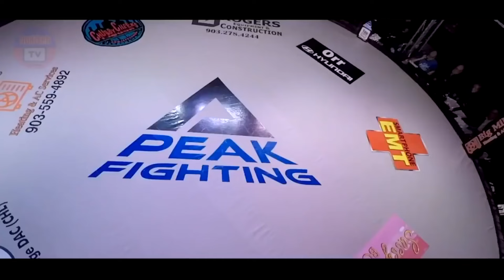Top MMA SPECTACULAR Submissions I HD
Compilation of the best and most exciting mma submissions.

MMA & BOXING KNOCKOUTS
MMA BOXING
MMA BOXING KO
BEST MMA BOXING KNOCKOUTS
MMA AND BOXING KNOCKOUTS JANUARY 2021 WEEK 1
MMA KICKBOXING
BEST MMA BOXING
BEST MMA BOXING MOMENTS
BOXING MMA KNOCKOUTS
BOXING MMA 2021
BOXING MMA HIGHLIGHTS
UFC BEST KNOCKOUTS 2024
BEST UFC KNOCKOUTS 2024
UFC KNOCKOUTS 2024
MMA KNOCKOUTS 2024
UFC HIGHLIGHTS 2024
UFC KNOCKOUTS 2022
MMA KNOCKOUTS 2022
BEST UFC KNOCKOUTS 2022
UFC BEST KNOCKOUTS 2022
UFC HIGHLIGHTS 2022
BOXING MMA 2022
MMA KNOCKOUTS 2023
BEST UFC KNOCKOUTS 2023
WOMEN'S MMA SUBMISSIONS
WOMEN'S SUBMISSIONS UFC
FEMALE GRAPPLING SUBMISSIONS
FEMALE SUBMISSIONS MATCH
WOMEN'S JIU JITSU SUBMISSION
WOMEN'S UFC SUBMISSIONS
BEST WOMEN'S MMA SUBMISSIONS
SUBMISSIONS